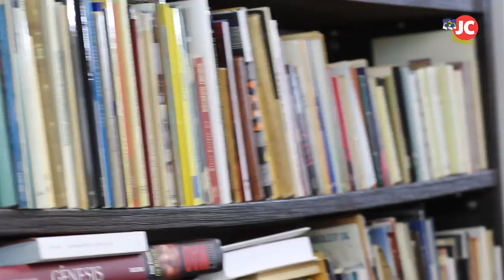Conversa com Francisco Brennand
Na Paris do pós-guerra tomada pelo espírito existencialista de Camus e Sartre, Francisco Brennand foi levado, entre a ansiedade e o êxtase, pelo amigo Cícero Dias para ver, pela primeira vez, uma exposição de Picasso. Em vez de telas, se deparou com centenas de cerâmicas. “Não imaginava que a arte grande pudesse estar na cerâmica”, diz ele, transformado, a partir dali, para ser não apenas o grande pintor de trânsito internacional, mas, afirmativamente, o ceramista que se tornou. Um homem do barro em fogo: “A única coisa que falta nas minhas telas é que elas não queimam no fogo”, diz Brennand que, hoje, comemora 90 anos de idade. Decidido a evitar comemorações, ele confirma, nesta entrevista exclusiva ao repórter Bruno Albertim, como a sua Várzea, o lugar onde, como disse o amigo João Câmara, brinca de Deus ao construir um universo, é o começo do mundo - o lugar onde vai concluir a existência.

Reportagem: Bruno Albertim
Imagens: Felipe Ribeiro/JC Imagem
Edição de Vídeo: Victoria Gama